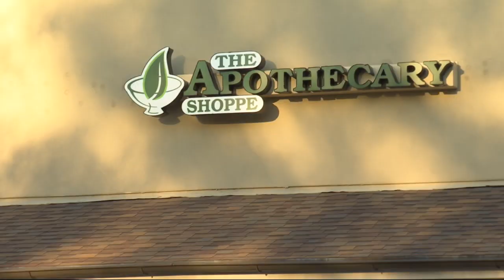Apothecary restocks supply